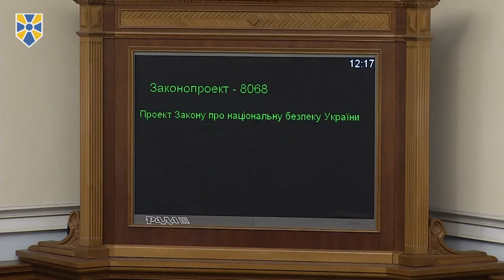Закон про національну безпеку змінить усю архітектуру безпекової системи України, – А.Левус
Закон про національну безпеку реформує всю систему національної безпеки України.

Про це заявив народний депутат фракції "Народний фронт" Андрій Левус з парламентської трибуни, під час обговорення документу.

"Без цього закону говорити про реформу Служби безпеки України, про докорінні зміни взагалі в системі національної безпеки є марним", – наголосив він.

"В першу чергу, це є парламентський контроль над СБУ, друге – це посилення громадського контролю, який може бути обмежений лише законом про державну таємницю, і більше нічим", – уточнив депутат.

Він закликав колег підтримати президентський законопроект, а в підготовці документу до другого читання врахувати всі позитивні положення, які містяться в альтернативному документі.

"В документ треба включити все найкраще, що є в альтернативному законопроекті, і вийти нормально до другого читання, бути виваженими й не бавитись у політичні ігри з національною безпекою", – підкреслив народний депутат.

Верховна Рада ухвалила законопроект про національну безпеку за основу, віддавши за документ 265 голосів.

Приєднуйся!